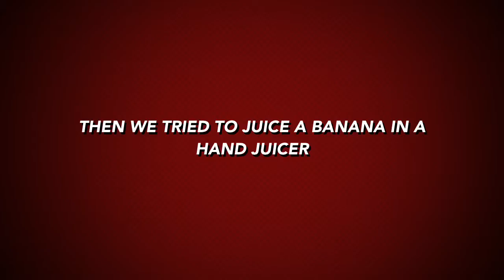A Guys Night Out